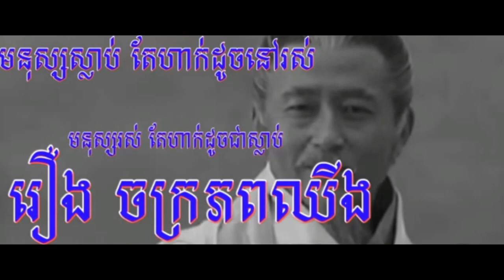ហេតុអ្វីវួយយ៉ាងសុខចិត្តស្លាប់ - ចក្រភពឈីង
ខ្ញុំ និងក្រុមការងារ សូមអរគុណដល់បងប្អូន ដែលបានចំនាយពេលវេលាដ៏មានតម្លៃ មកទស្សនាវីដីអូរបស់យើងខ្ញុំ [Thank YOU so much]
ប្រធានបទ៖ ហេតុអ្វីវួយយ៉ាងសុខចិត្តស្លាប់? គាត់អាចរស់ អាចធ្វើស្តេច តែហេតុអ្វីគាត់សុខចិត្តអោយគេសំលាប់??
ខ្ញុំបង្កើតវីដីអូឡើង ក្នុងគោលបំណង ចែករំលែកនូវចំណេះដឹង បទពិសោធន៍ និងភាពរីករាយ... ...(បើមានកំហុសឆ្គង សូមមេត្តាអធ្យាស្រ័យ)

+ ឈ្មោះChannelចាស់KHMLDP2050